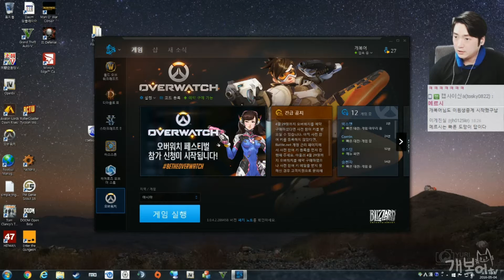【클럽합방】#11 END ship극혐 삼혐제와 함께 | 오버워치 (OVERWATCH)【개복어】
안녕하세요!
【클럽합방】ship극혐 삼혐제와 함께 | 오버워치 (OVERWATCH)
극혐
개복어, 렘쨩, 노돌리, 천양, 진호
▣ 업로드 시간
└생방송 다음날 오후